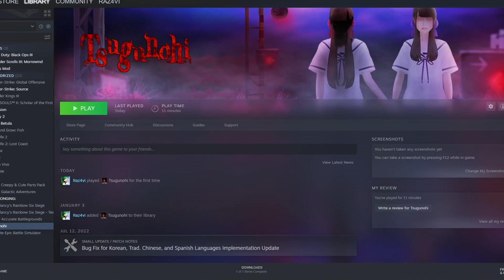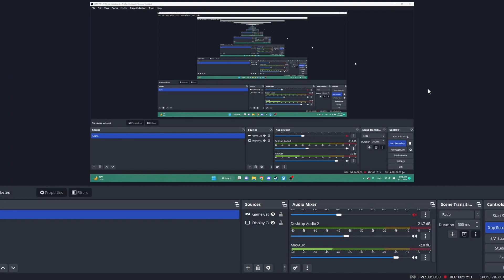I closed the game so fast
Rose closed out the game multiple times!